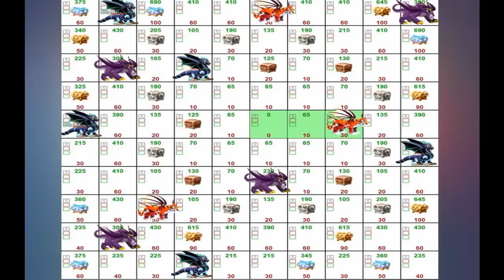Dragon City - Mini Jungle Island [Full Map for all Dragons in this Event]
∎ Dragon City - Mini Jungle Island | Full Map Working 100% ∎
• Tiger Dragon - This feline dragon is one of the most respected creatures in the jungle. Regular tigers are very intelligent, have a great memory and are very quick, but this one is all that be it can also fly!

• Panther Dragon - Panther Dragons are extremely rare and not many have seen one, but those who have describe these creatures as quick and strong. It is also known that they are stealthy hunters!

• Massif Dragon - This lonely creature lives in mountains of Dragon City, away from all the noise and laughter that is always present on the floating islands. Don’t feel sorry for him, that’s the way he likes to live.

• Penumbra Dragon - This dragon can be found in the dark areas of the jungle, where he reigns over all the animals that live there. To show off his power, the Penumbra Dragon lights up the blue energy he encapsulates within.

• High Realm Dragon - Heroic Dragons evolve to their young stage at level 10 and become adults at level 20. The High Tidal Dragon can control the tides from the seafloor. That is how powerful he is! He can also shift sea currents and summon white whales.

Build and decorate a magical, floating Dragon City! Breed dragons and hatch eggs to discover new species!

Feed, grow and train your dragons for combat. Customize your dragon team and engage in combat with opponents from all over the world!

Prove yourself as a true Dragon Master!

Dragon City is completely connected to the Facebook version, which means you can take care of your dragons, enter in to battle and manage your DragonCity anytime, anywhere!

FEATURES:

• 100+ different dragons so far... with new dragons landing on Dragon City every week!
• Build your Dragon City with lots of farms, special buildings and gorgeous decorations!
• Battle online with thousands of players and their dragon teams!
• Breed and combine up to 10 types of Dragons: Terra, Flame, Sea, Nature, Electric, Ice, Metal, Dark, Legend and Pure!
• 160+ goals to complete!
• Experience the cutest animated graphics ever!
• Invite and help your Facebook friends by sending gifts! Sharing is caring!